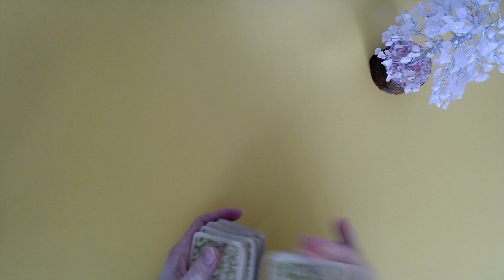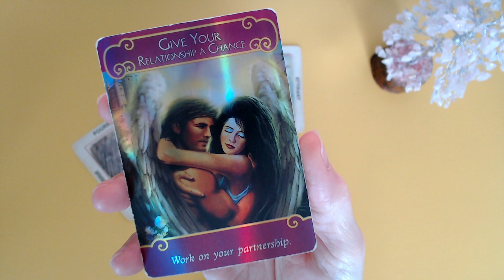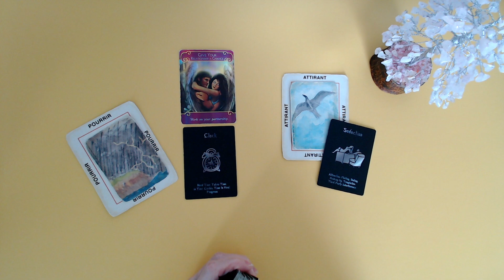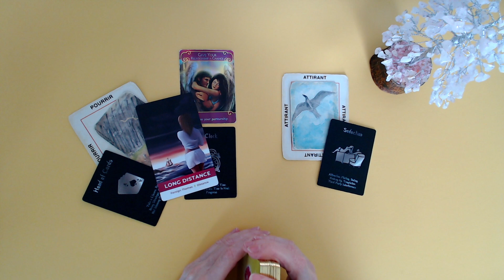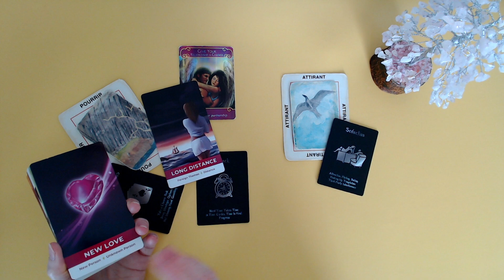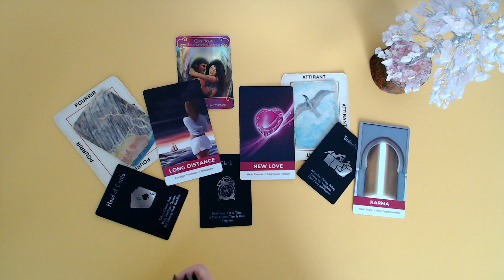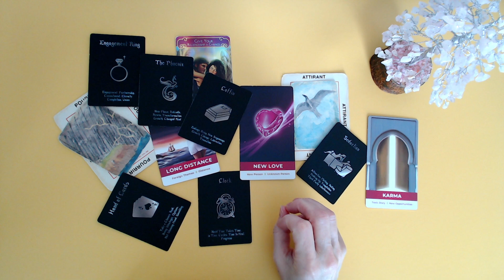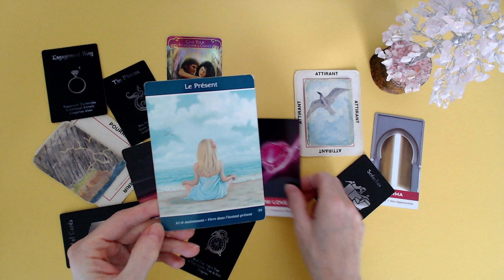Cette personne en couple prépare sa sortie! 👋🏼 🕊️ Une autre personne dans les parages!